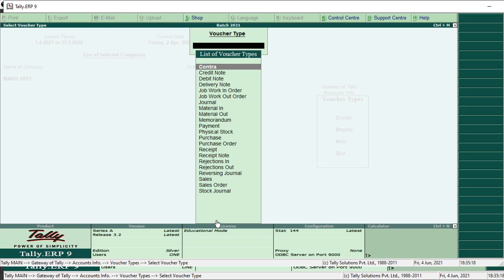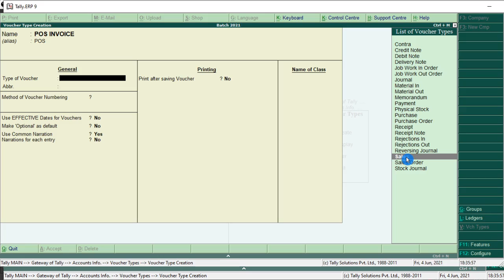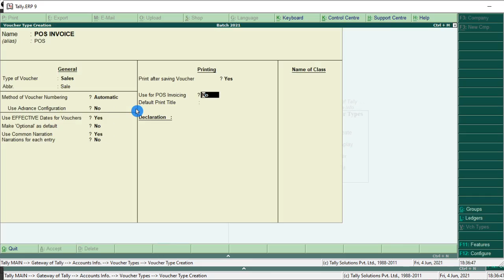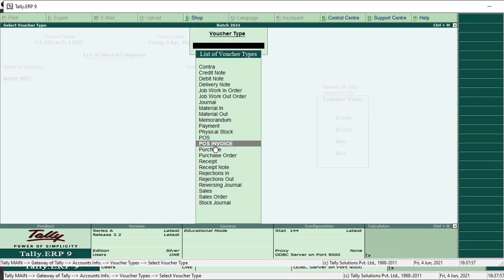How to create new voucher in tally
Voucher creation in tally

For download and more details visit: tallysolutions.com